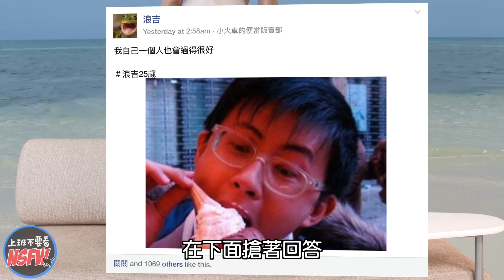呱吉脫殼屑EP5: 關注婊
有一種人，在網路上發表文章時，開頭一定要先寫「小妹我」；或者是你在臉書上徵求低階打工人員時，一堆其他公司的高階主管跳出來說「選我選我」。

其實這在英文裡是有專有名詞的.